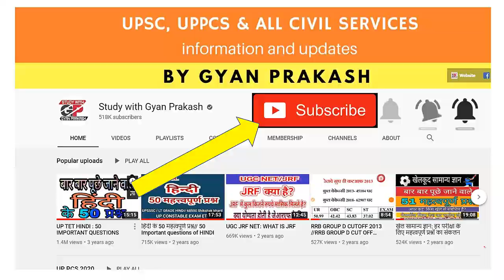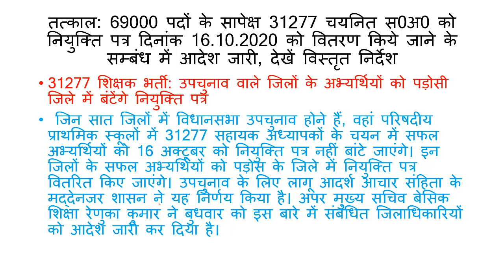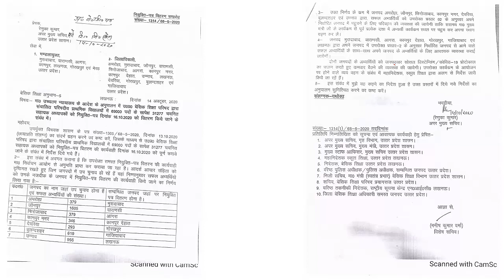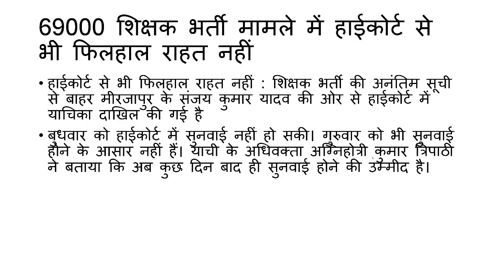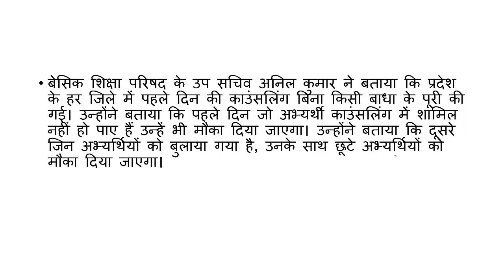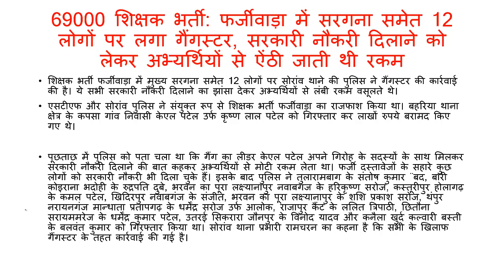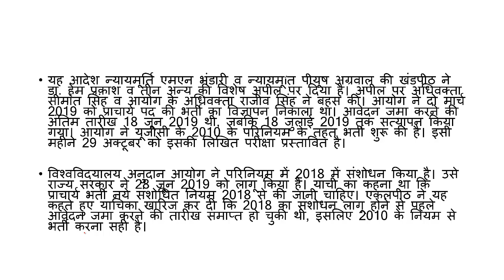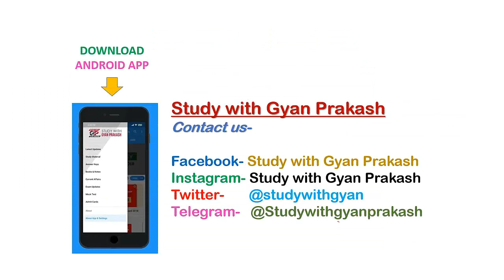15 अक्टूबर 2020 दैनिक रोजगार समाचार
31277 शिक्षक भर्ती: उपचुनाव वाले जिलों के अभ्यर्थियों को पड़ोसी जिले में बंटेंगे नियुक्ति पत्र
69000 शिक्षक भर्ती मामले में हाईकोर्ट से भी फिलहाल राहत नहीं
69000-90 फीसदी से अधिक ने कराई काउंसलिंग
एलटी ग्रेड में दस्तावेज सत्यापन आज से शुरू
पीसीएस की उत्तरमाला से अभ्यर्थी संतुष्ट नहीं
69000 फर्जीवाड़े में 12 लोगों पर गैंगस्टर की कार्रवाई
एडेड डिग्री कालेजों में प्राचार्य भर्ती का रास्ता हुआ साफ
20 छात्रों से अधिक छात्रों वाले कोचिंग संचालकों कराना होगा पंजीकरण
CBSE नें 9-12 तक रजिस्ट्रेशन की डेट बढ़ाई